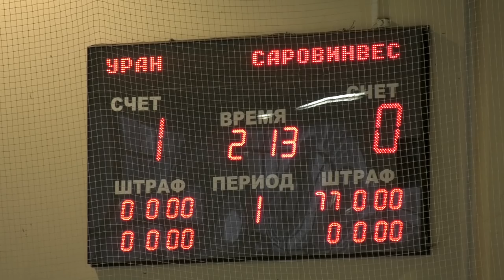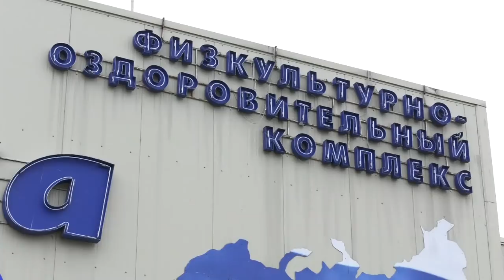ХК "Уран" - ХК "СаровИнвест"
ХК "СаровИнвест" провел первый матч в сезоне 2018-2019